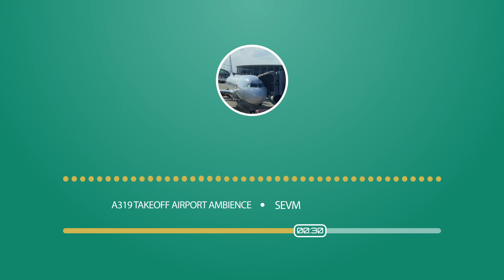Air transportation Sound Effect : A319 Takeoff Airport Ambience 0522 (no copyright)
No Copyright

Airport Aircraft Sound Effect : A319 Takeoff Airport Ambience 0522